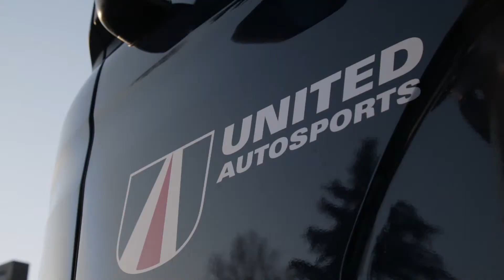Michelin Le Mans Cup Monza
Excited to enter the 2017 Michelin Le Mans Cup with two Ligier JS P3s